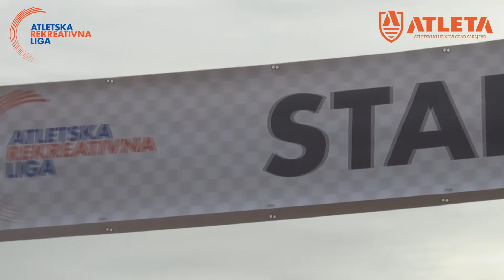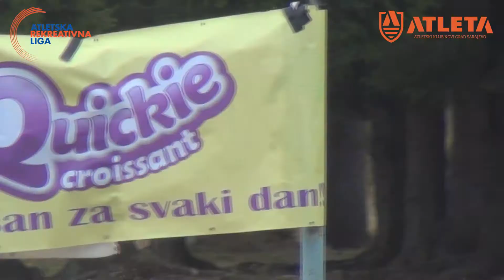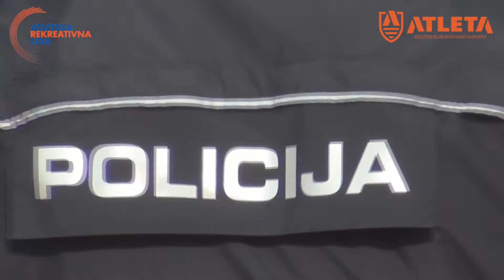ARL S2 E1 K6 10 km IGMAN VELIKO POLJE 2017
ATLETSKA REKREATIVNA LIGA
SEZONA 2 | ETAPA 1 | KOLO 6
Disciplina: 10km
Datum i lokacija: 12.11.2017. (nedjelja), Igman, Veliko polje

Facebook: AK Novi Grad Sarajevo - Atleta

Kamera i video montaža: Semir Pilav

Track 3: 3mon & Shut Eye - Sagittarius

Budi atleta ba!